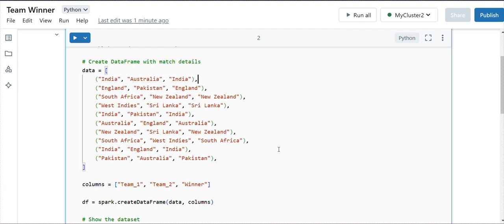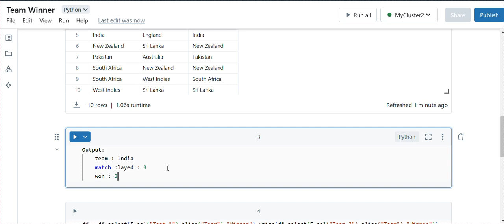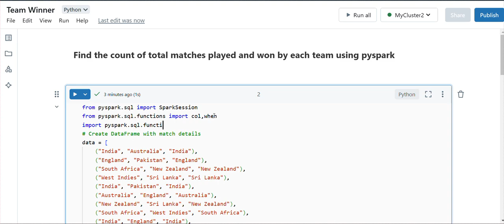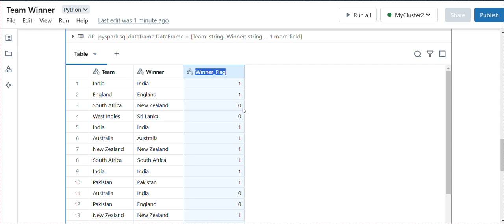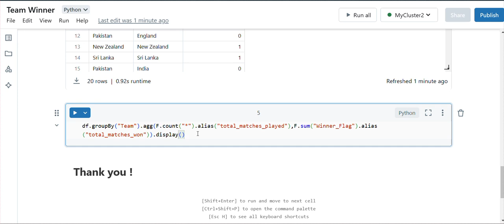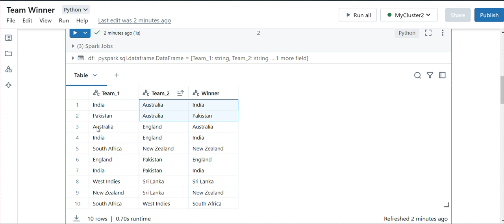3. PySpark Scenario based coding Interview Questions for Data Engineers | Real Coding Challenge 2025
Question: Find the count of total matches played and won by each team using pyspark

In this video, we solve a PySpark interview question on how to calculate:

✅ The total number of matches played by each team
✅ The total number of matches won by each team
✅ An optimized PySpark approach using groupBy(), union(), and aggregation functions

This question is frequently asked in Data Engineer interviews at companies like Accenture, TCS, Infosys, and more!

📌 Code Used in the Video:

from pyspark.sql import SparkSession
from pyspark.sql.functions import col, when
import pyspark.sql.functions as F

# Create DataFrame with match details
data = [
    ("India", "Australia", "India"),
    ("England", "Pakistan", "England"),
    ("South Africa", "New Zealand", "New Zealand"),
    ("West Indies", "Sri Lanka", "Sri Lanka"),
    ("India", "Pakistan", "India"),
    ("Australia", "England", "Australia"),
    ("New Zealand", "Sri Lanka", "New Zealand"),
    ("South Africa", "West Indies", "South Africa"),
    ("India", "England", "India"),
    ("Pakistan", "Australia", "Pakistan"),

columns = ["Team_1", "Team_2", "Winner"]

df = spark.createDataFrame(data, columns)

# Show the dataset
df.display()